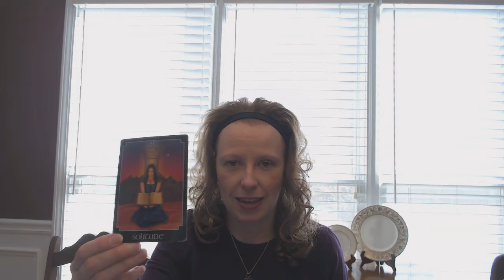December 4, 2017 though December 10, 2017 Weekly Tarot Card Reading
Good news for those looking or in a new relationship!  Plus, more of getting what you want just in time for the weekend?